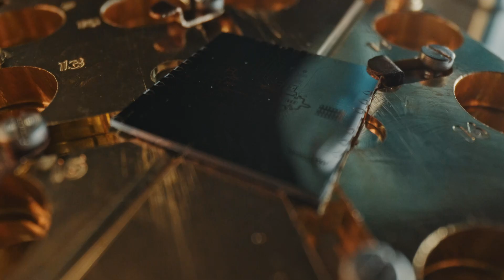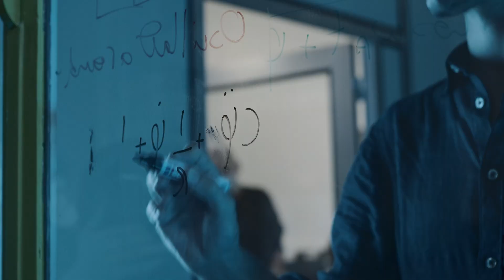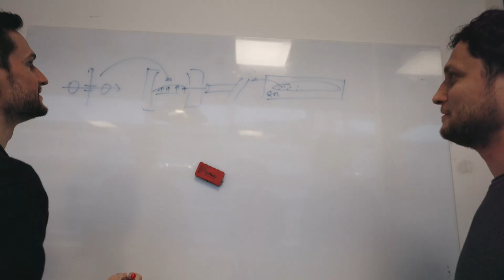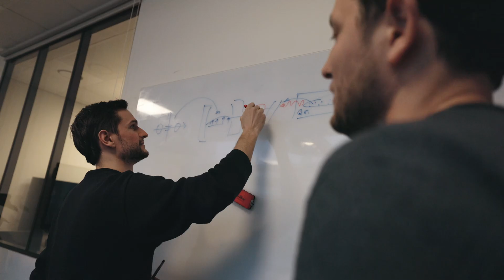Towards a Quantum Advantage: Quantum Machines + Alice & Bob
Alice & Bob, are pioneering the development of fault-tolerant quantum computers. In 2022 they selected Quantum Machines' advanced quantum control platform, the OPX+, to power their advanced quantum computer. The OPX+a is a key enabler of quantum-classical integration, dramatically accelerating quantum performance by orders of magnitude.